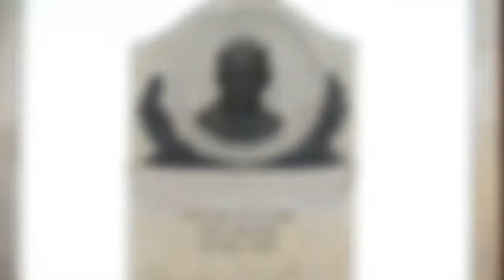Nuevo Edificio Principal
La Raqueta 38